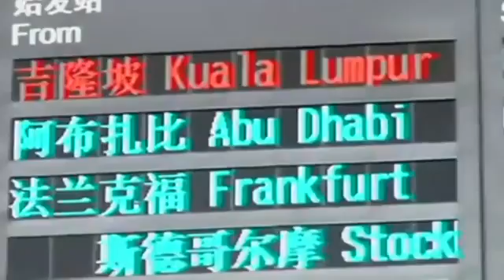2014 This Was The Year